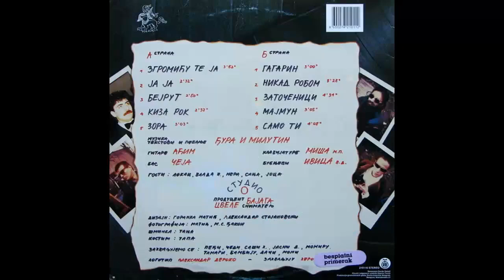Heroji - Samo ti - (Audio 1988) HD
Artwork By [Design] – Горанка Матић, Александар Стојановски
Bass – Чеја
Drums – Ивица В.Д.
Guitar – Аћим
Keyboards – Миша М.П.
Photography – Матић, М.С. Ђакон
Producer – Бајага
Recorded By – Цвеле